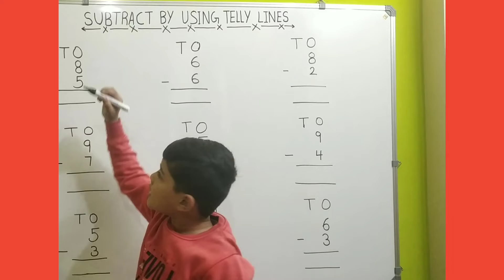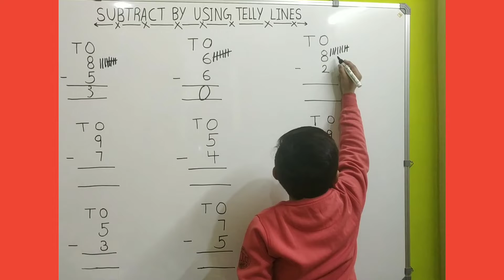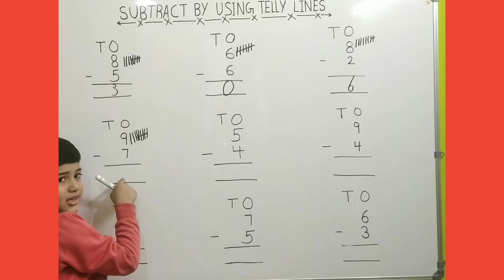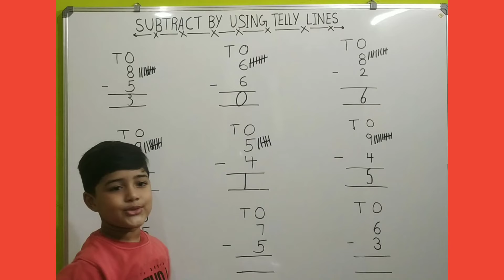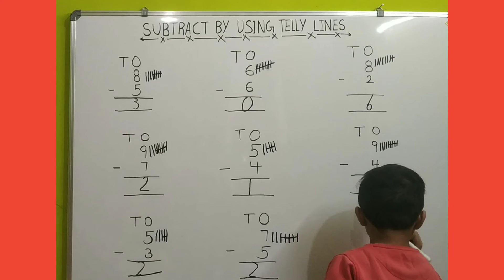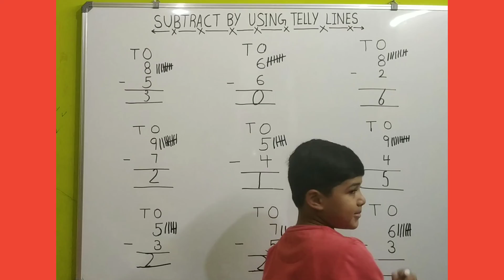|Subtract by using tally lines|Maths for kids|Signal digit subtract|